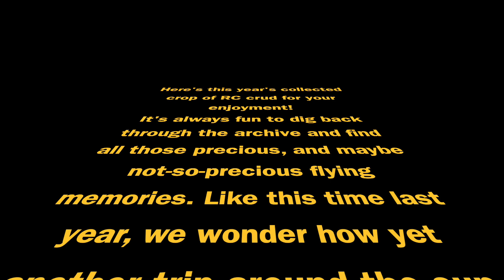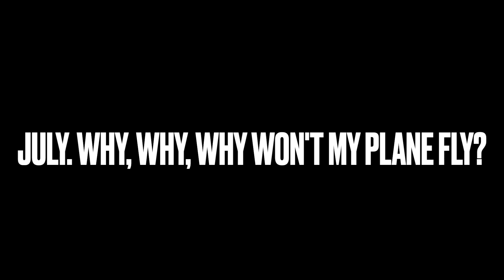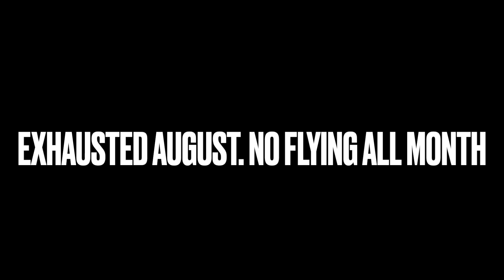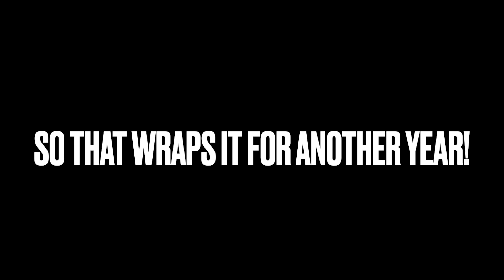Xmas '22 Bash Reel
Here it is, people! The collected low points from the past year's worth of flying. I hope you'll enjoy the show. Merry Christmas to you all, with blue skies and happy landings for you in 2023, wherever you fly in the world.